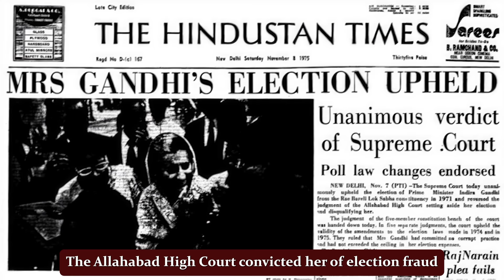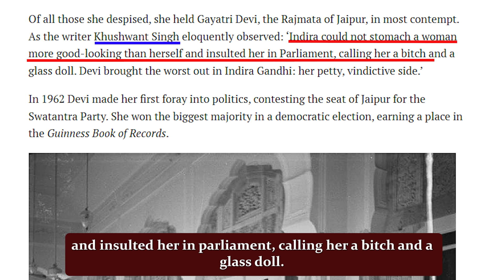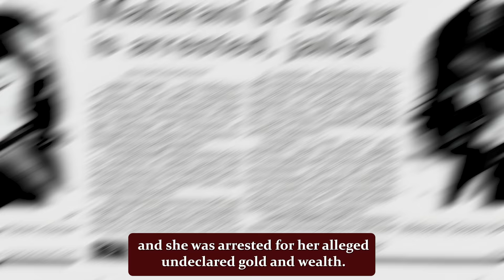The Rivalry Between Gayatri Devi & Indira Gandhi | Emergency | Keerthi History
I  am  sure  a  lot  of  you  must  have  seen  about  Gayatri  Devi  across  the  Internet.  She  belonged to  a  prominent  royal  family  and  was  a successful  political  figure  in  India.  But  do  you  have any  idea  that  Gayatri  Devi  and  our  former  Prime  Minister  Indira  Gandhi  had  a  big rivalry going  on  between  them?

What  exactly  was  the  problem?  What  made  Indira  Gandhi  to  imprison  Gayatri  Devi  during the  emergency  period?

About Me :

I am a passionate History Graduate with a deep love for uncovering the forgotten stories of India. With a keen eye for detail and a relentless drive to uncover the truth, I have dedicated my life to exploring the rich and complex history of the country, shedding light on the forgotten aspects of India's past. Through my tireless research and dedication to the craft, I am committed to ensuring that the legacy of India's rich cultural heritage will never be forgotten!